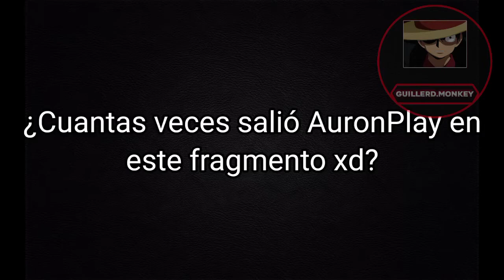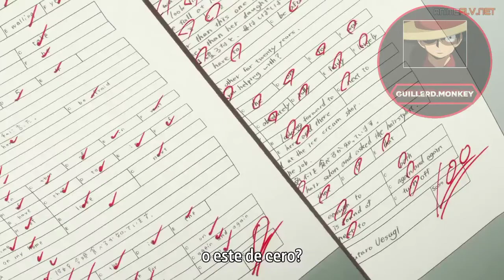Cuando eres profesor de Quintizillas. Mi harem de hermanas Cap 1 Anime crack 2020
Name del anime: Gotoubun no Hanayome